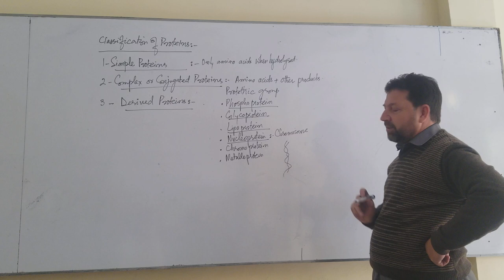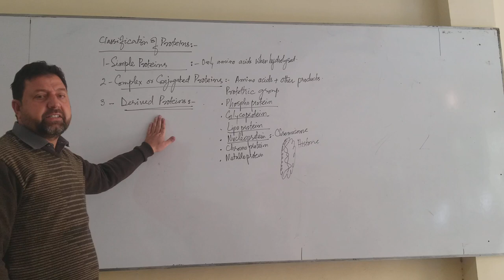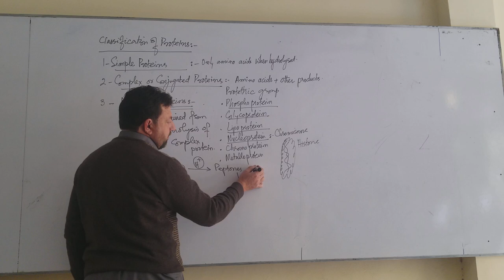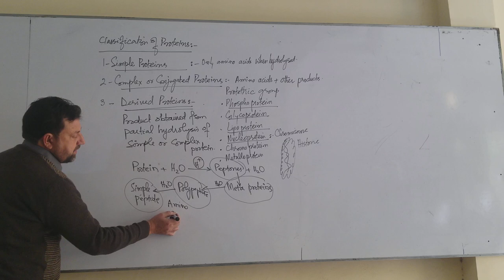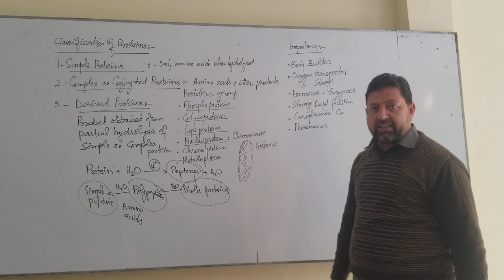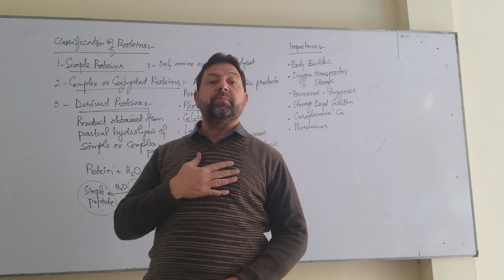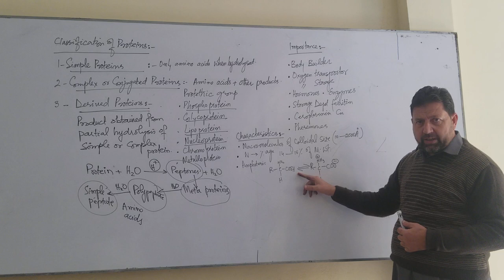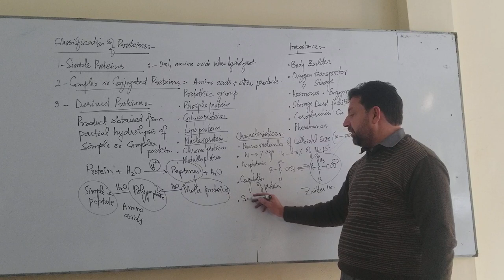2nd Year Lecture 2 Protein Part 2 By Sir Daud CCA